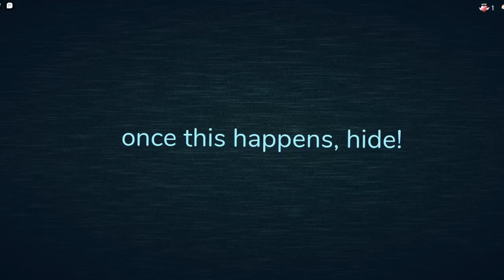Custom Doors Entity Jumpscare 1